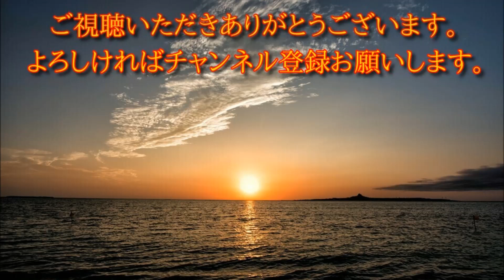【本田翼】厳選！ショートカットが可愛すぎる本田翼ちゃんの画像を集めました！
女優・モデルとしてご活躍している本田翼ちゃんの可愛い画像を集めてみました。

キュートさ全開!!本田翼がナース、ポリス、主婦の4役ダンス！LINEモバイルCM

本田翼、ナース姿でキレキレダンス！　LINEモバイルダンスCM「誰でもみんな（笛）」「誰でもみんな（お願い）」篇＆メイキング